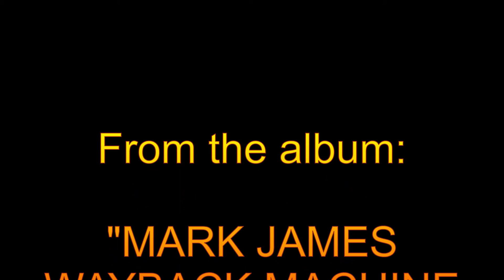HOUSE OF THE RISING SUN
A HIT FOR ANIMALS IN 1964